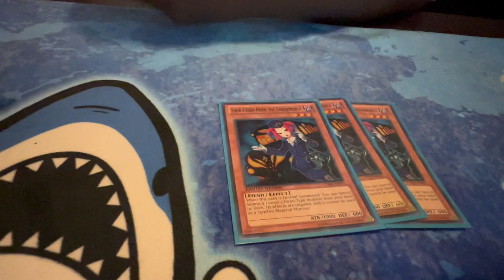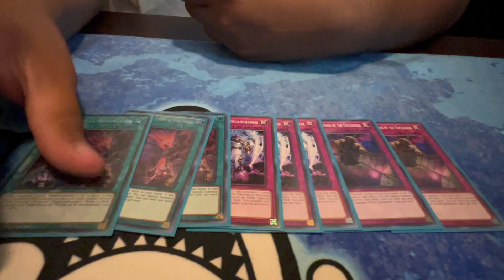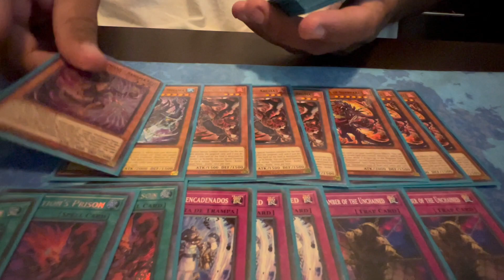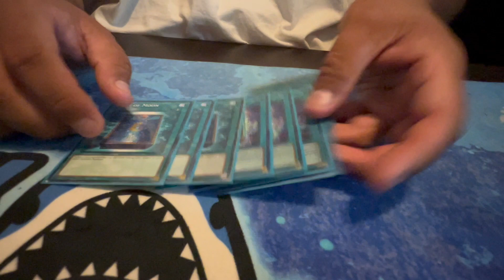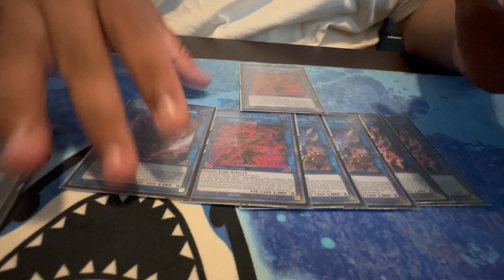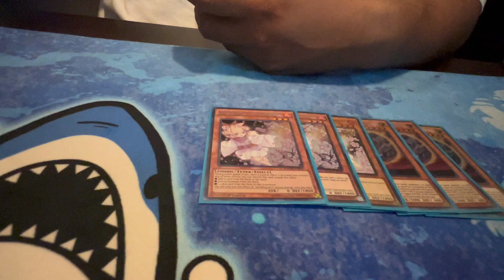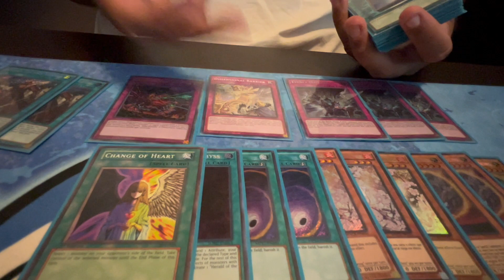2do Lugar Regional Mérida Carlos Estala Yu-Gi-Oh! 2023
Hola amigos de SharkTCG🦈. Les presentamos el deck profile del 2do lugar del Regional de Mérida, Yucatán, Carlos Estala, que nos explica con algunos detalles la elección de sus cartas de su deck Unchained, habiendo posicionándose últimamente como el mejor deck del formato!!!